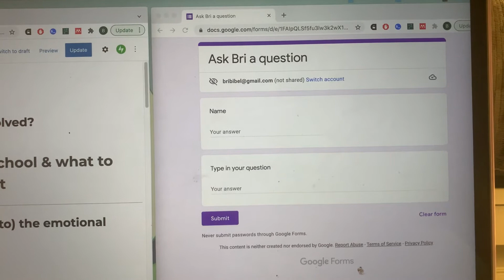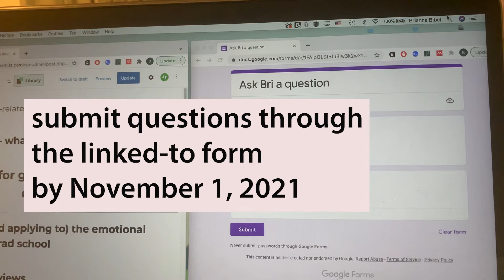Dr.! Bumbling Biochemist's quest to answer grad school questions!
Forever and always bumbling - and forever and always wanting to help people. So, please submit questions about the grad school process through this link by November 1, 2021.

And please do submit them through the link so they’re all collected in one place and I don’t miss any (and also don’t have ping-ing panic!)

If you’re reading this too late, don’t worry - I have a whole page’s worth of links to posts with potential answers. & a playlist of YouTube videos

This post is part of my weekly “broadcasts from the bench” for The International Union of Biochemistry and Molecular Biology (@the_IUBMB). Be sure to follow the IUBMB if you’re interested in biochemistry! They’re a really great international organization for biochemistry.⠀  ⠀